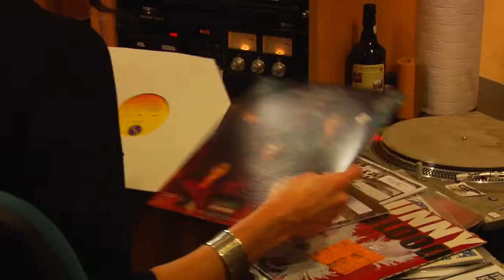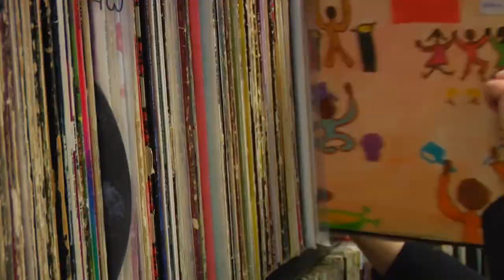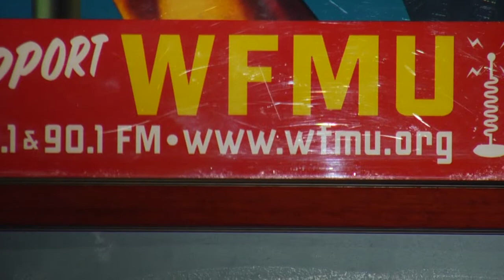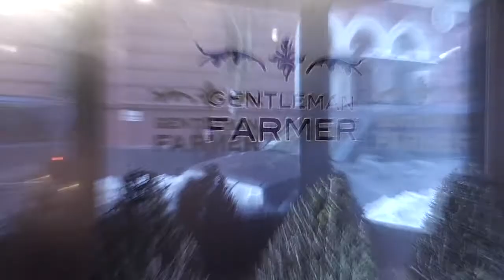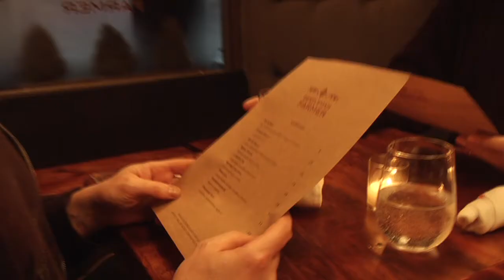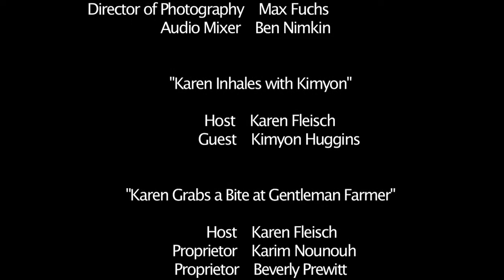KDAR.TV Episode 1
Featuring  Karen Fleisch
Executive Producer Peter Traub
Producer  Jonathan Franchell
Producer  Karen Fleisch
Director  Aubrey Franchell
Editor  Aubrey Franchell

"Karen Rocks WFMU"
Host  Karen Fleish
Guest  Ken Freedman
Guest  Terre T
Guest  Paul Bruno
Guest   Sue P
Director of Photography    Max Fuchs
Audio Mixer  Ben Nimkin

"Karen Inhales with Kimyon"
Host  Karen Fleish
Guest    Kimyon Huggins

"Karen Grabs a Bite at Gentleman Farmer"
Host  Karen Fleisch
Proprietor  Karim Nounouh
Proprietor  Beverly Prewitt
Guest  Peter Traub
Guest  Chris O'Leary
Camera Operator  Adam Banicki
Make-up Artist  Chris O'Leary

Credits - Music
 "Karen Rocks WFMU" Music

High Noon Knife Fight - "Through the Walls"
Atomazul.com

Daryl's Electric Warehouse - "Unstoppable Force"
Atomazul.com

Danny Biondo  - "Love Ya"
From Danny's Devil's Blues

"Karen Inhales with Kimyon Huggins" Music
Kimyon Huggins - "runnin faster (let the train come in)"

"Karen Grabs a Bite to Eat at Gentleman Farmer" Music

Atomazul.com

Special thanks to Liz Berg!